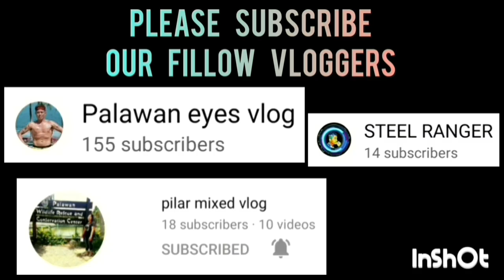CENTRO VS YANA'S MIDGET DIVISION | MAY 27,2023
CENTRO VS YANA'S GAME HIGHLIGHTS | MIDGET DIVISION | SK BAGONG SIKAT "BOLA KONTRA DROGA" SK SUMMER BASKETBALL LEAGUE 2023 AT BRGY. BAGONG SIKAT PPC | MAY 27,2023